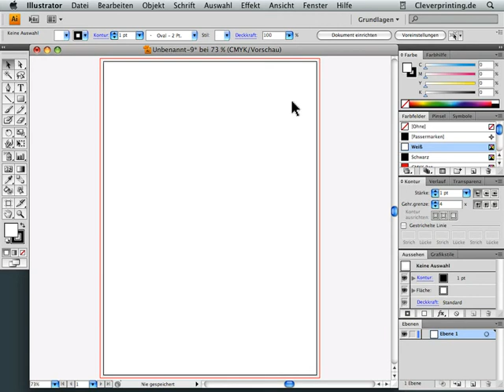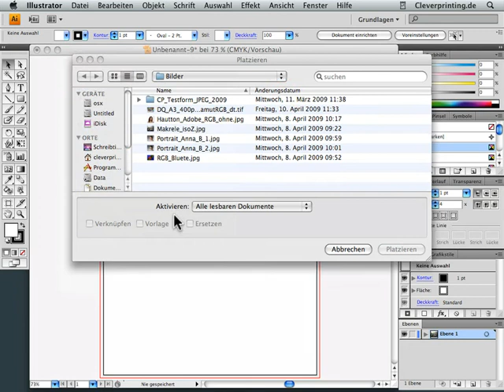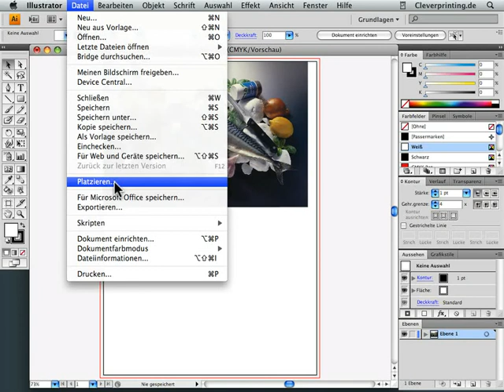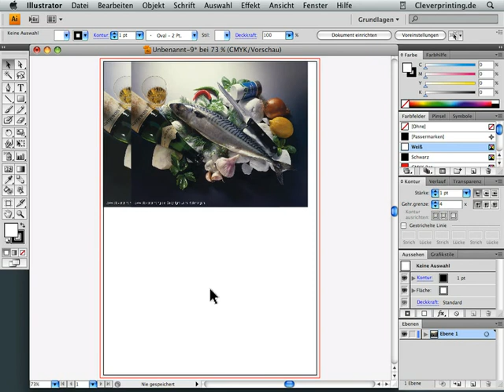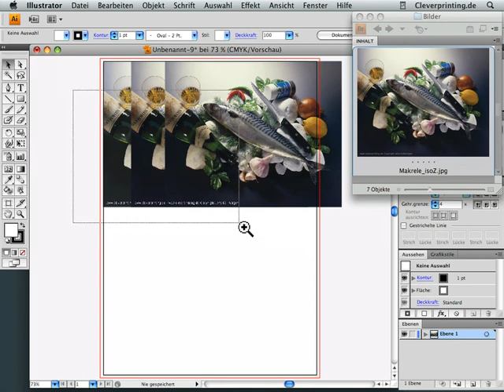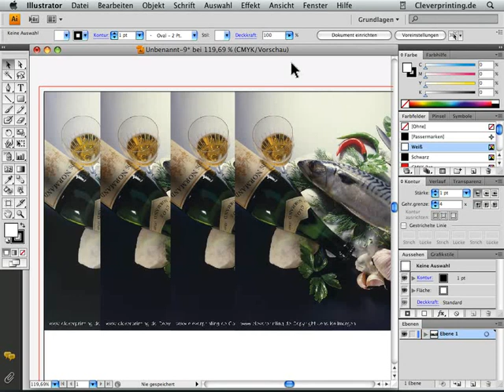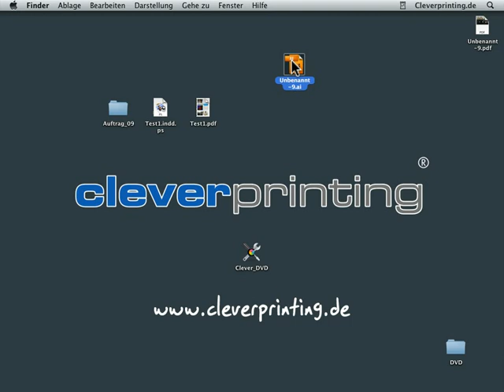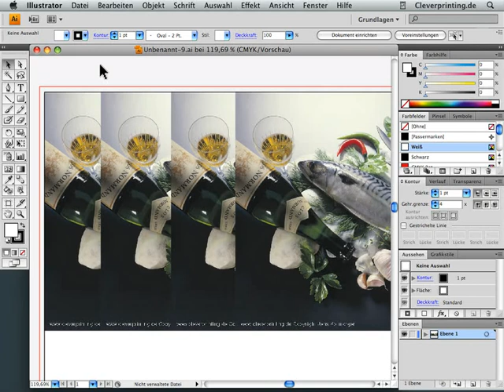CMYK-Richtlinie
Cleverprinting Schulungsleiter Christian Piskulla zeigt Ihnen in 10 Lektionen, wie Sie mit Adobe Illustrator Druckdaten erstellen